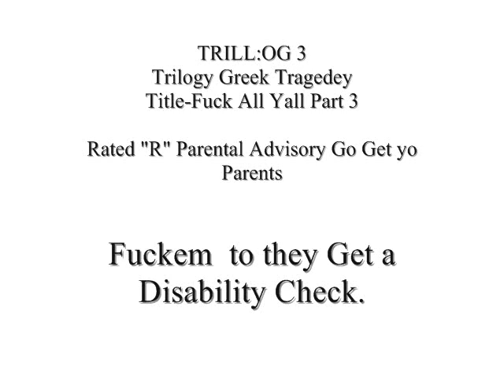Fuck All Yall Part 3. Trilogy Greek Tragedey